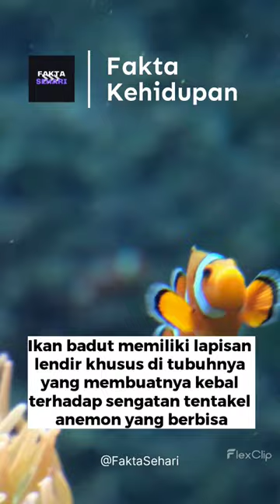Anemon dan Ikan badut. Duo bestie!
Anemon dan ikan badut memiliki simbiosis mutualisme